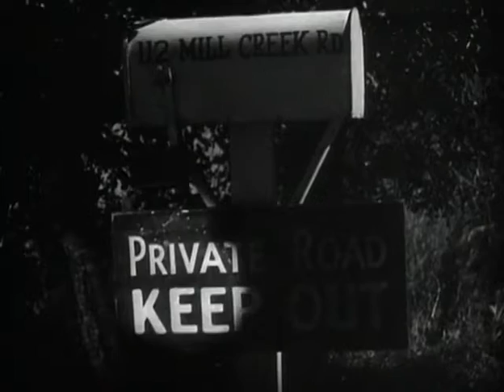Batman 1943 | Chapter 11 - A Nipponese Trap | Original Print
The Batman is a 1943 film serial produced by Columbia Pictures. It serves as one of the first adaptations of Batman in other media, as well as the live-action debuts of him, Robin, Alfred and Linda Page. It is directed by Lambert Hillyer and written by Victor McLeod, Leslie Swabacker, and Harry L. Fraser. The cast stars Lewis Wilson as Batman, Douglas Croft as Robin, and William Austin as Alfred.

Plot: The film's plot dealt with Batman and Robin's struggle against Prince Daka, a Japanese spy who invented a device that turns people into pseudo-zombies.

We are working on bringing you the best of the last century, let us know anything you need in the comments of videos. We do do our best on helping you with the content